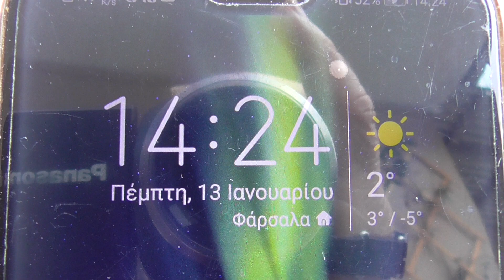Φάρσαλα τελικά δεν είδαμε άσπρη μέρα Σήμερα Πέμπτη 13 Ιανουαρίου 2022